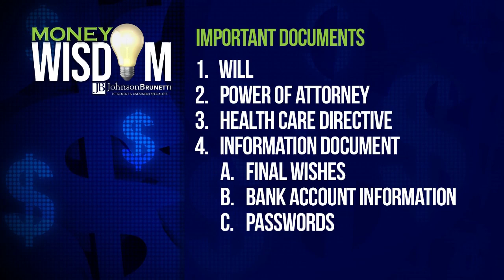Money Wisdom: Retirement planning important documents